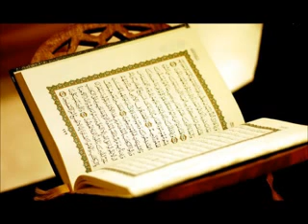سورة الحديد برواية الدوري عن الكسائي محمود الشيمي